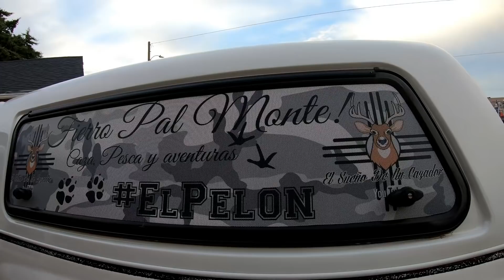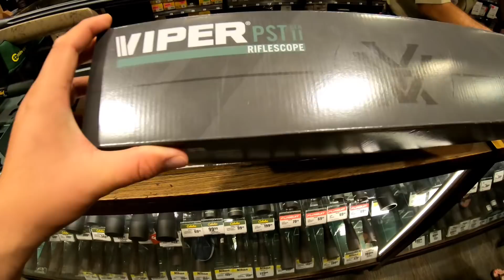Mi Nuevo RIFLE de Caceria y Los primeros Tiros 👌🔥🔥🔥🔥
VIDEOS DE CACERIA!!